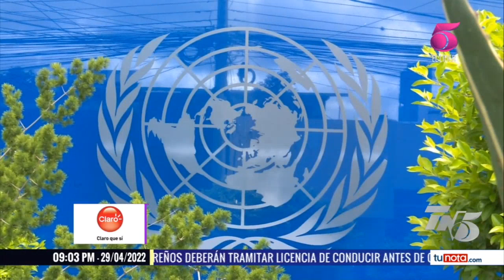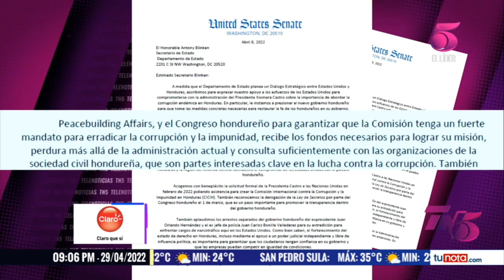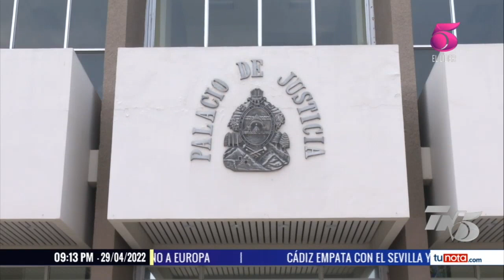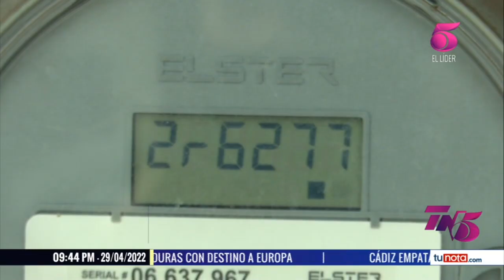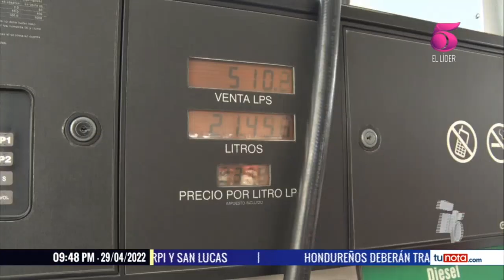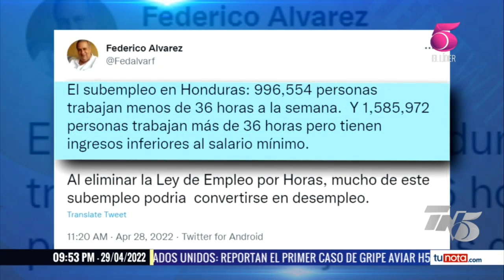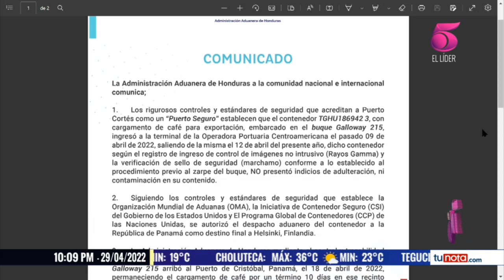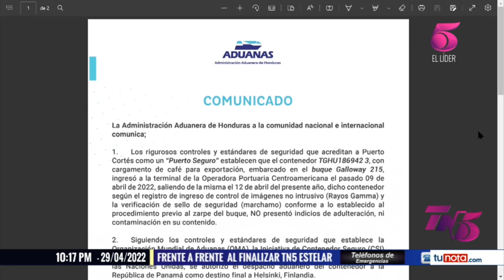TN5 Estelar - 29 de Abril, 2022